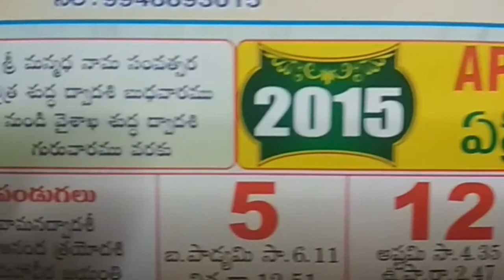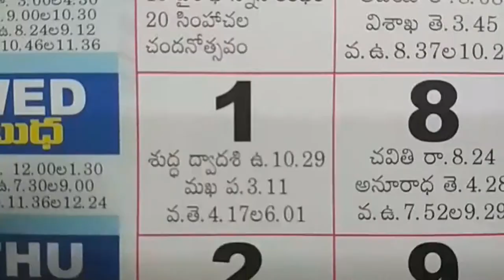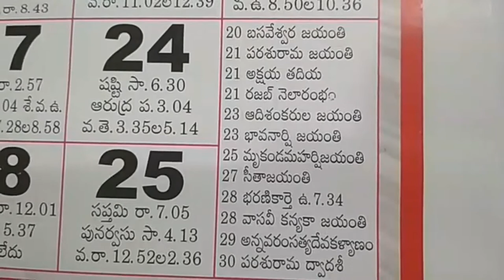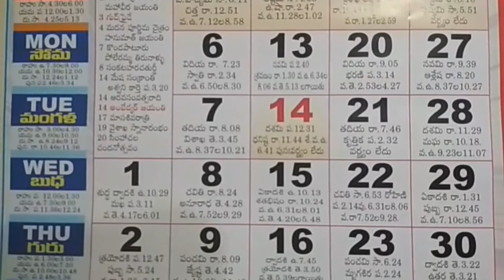April Month Telugu Daily Calendar Panchangam Festival Dates 2015 | Telugu Calendar Presentation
Telugu Calendar 2015 April Month Important Days and Festivals...Telugu Calendar with Important Festivals Holidays.